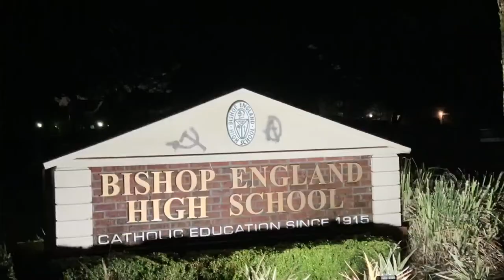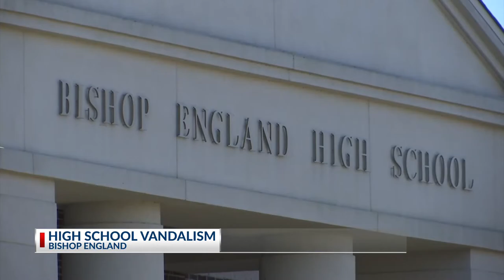Bishop England vandalized overnight